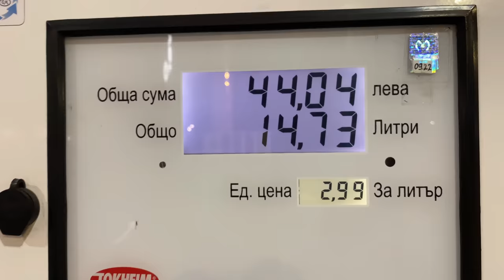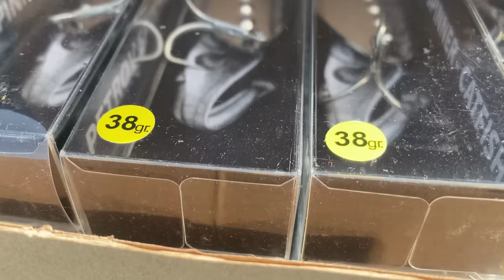5 ТОНА СОМ ИЗБЯГА в ЯЗОВИРА!!! Риболов на сом на спининг с клатушка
РЪЧНО ИЗРАБОТЕНАТА БЛЕСНА ВИЖ ТУК

Taкъмите, които ползвам са:
► ВЪДИЦИ: